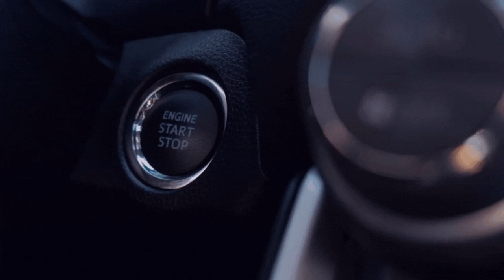Wagen für Wagen den haufen weg fahren I💚🚜[FS22/LS22] [Silverrun - Forest] [Mulitplayer/GER] 🆔2️⃣4️⃣